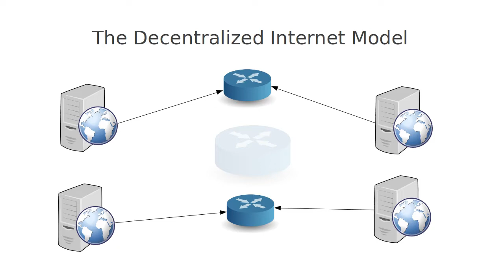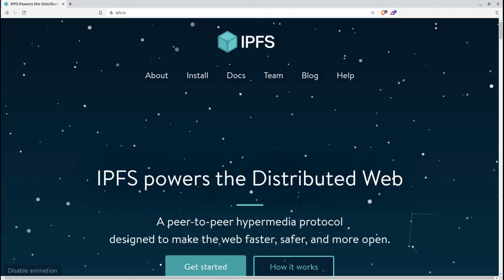Just what is technology vendor lock-in and why do you really want to avoid it?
It's about more than just internet infrastructure. Designing all your technology work around decentralized models may be critical to your survival.